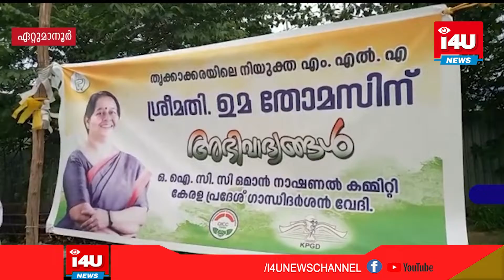ഉമാ തോമസിന് അഭിവാദ്യമര്‍പ്പിച്ചു ഏറ്റുമാനൂര്‍ ടൗണില്‍ ആഹ്ലാദ സൂചകമായി പായസ വിതരണം നടത്തി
ഉമാ തോമസിന്  അഭിവാദ്യമര്‍പ്പിച്ചു O.I.C.C  ഒമാന്‍ നാഷണല്‍ കമ്മിറ്റിയും, കേരള പ്രദേശ്  ഗാന്ധിദര്‍ശന്‍  ന്റെയും നേതൃത്വത്തില്‍ ഏറ്റുമാനൂര്‍ ടൗണില്‍  ആഹ്ലാദ സൂചകമായി പായസ വിതരണം നടത്തി.